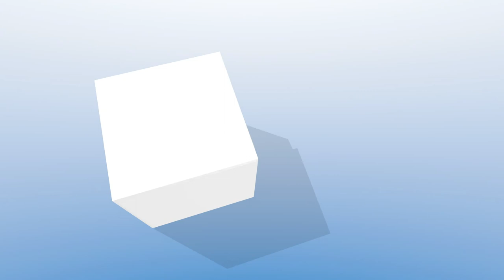Ohio Co. Fiscal Court Meeting - 5-8-18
The Ohio County Fiscal Court held its regular meeting Tuesday, May 8, 2018, at the Community Center in Hartford, Ky. The Fiscal Court was updated on the Kentucky Wired Project. 5-8-18